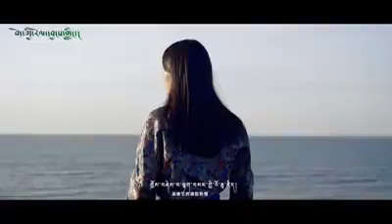ཟོ་དང་། ( གླུ་མ་) དབང་སྒྲོན་མཚོ། Tibetan song 2020 by Wangdon Tso